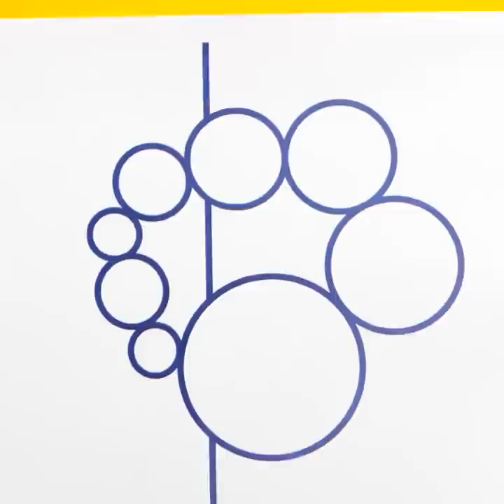3D Pen Crafts For Any Occasion || Cool DIYs And Repair Hacks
TIMESTAMPS:
00:17 DIY organizer
02:00 How to make a hairbrush
03:15 DIY amazing ring
04:57 Useful repair hacks
07:32 How to change the ring size
09:15 Easy way to make eyeglasses